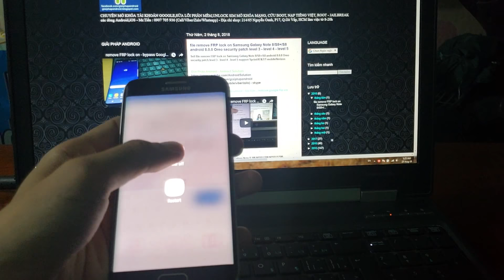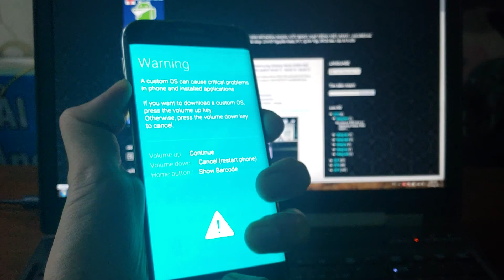sell Solution remove FRP lock Samsung Galaxy S6 Edge SM-G925T Android 7.0 Nougat Bit6/B6/U6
sell Solution remove FRP lock/bypass Google account verify Samsung Galaxy S6 Edge T-mobile bit 6 Android 7.0 Nougat

Samsung SM-G925T android 7.0 Nougat security level 6/B6/U6/Bit 6 - android security patch level 03/2018 - March, 1 2018 :

remove FRP lock on Samsung Galaxy S6 edge T-mobile SM-G925T security level 6/B6/Bit 6
remove FRP lock on Samsung Galaxy S6/S6 edge/S6 edge+ android 7.0 Nougat last security 2018